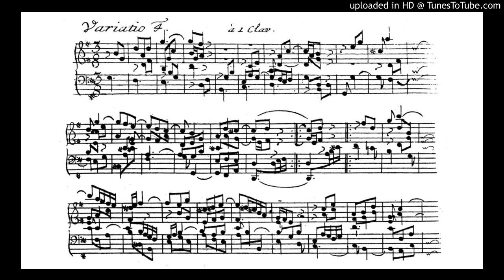Bach: Goldberg Variations - Var. 4 (Gustav Leonhardt)